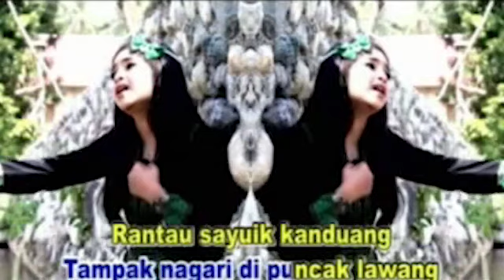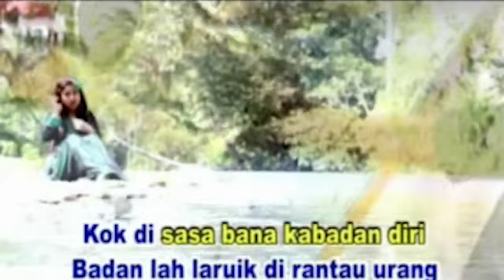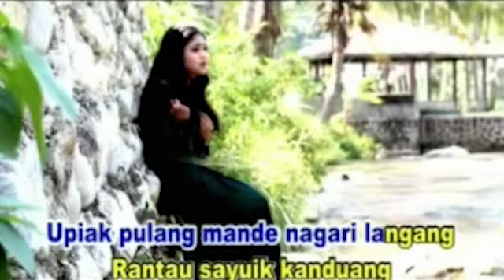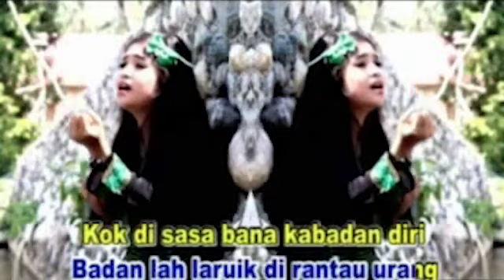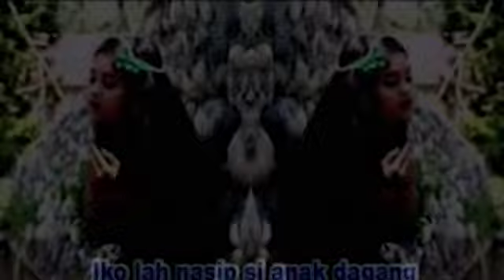Lagu Minang - Icha Guciano - Upiak Pulang Nagari Langan (Official Video Lagu Minang)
Lagu Minang - Pop Minang Terpopuler
Icha Guciano - Upiak Pulang Nagari Langan
Cipt : Ipank

Lagu Minang, Lagu Minang Terbaru, Lagu Minang Populer
Yelse, Thomas Arya, Slow Rock, Pop Minang Remix,

Farisa Record Youtube is under management of:
PremierPro.